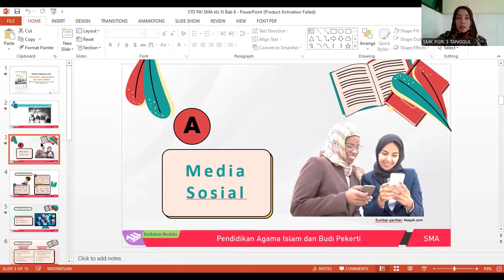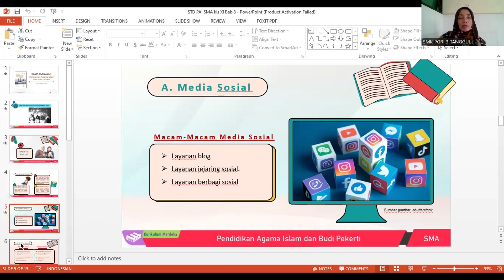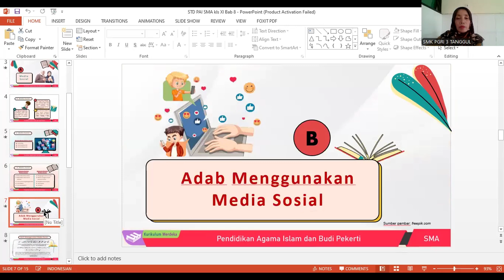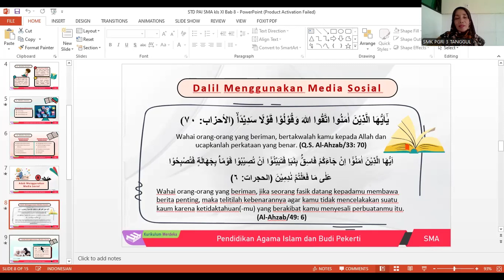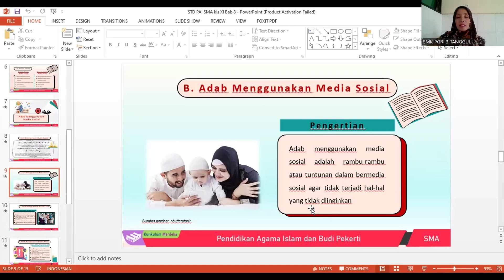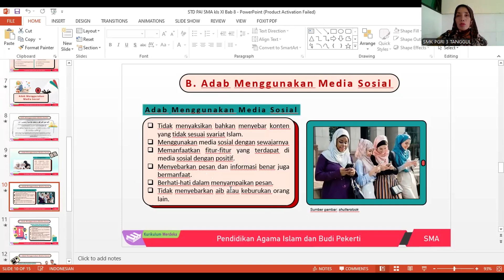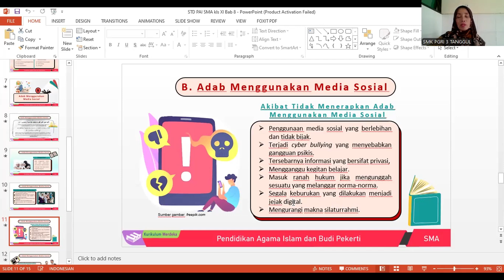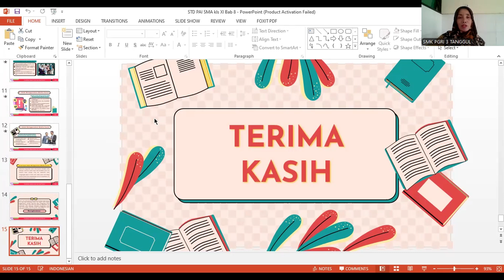P1-PAI oleh ibu SUBIKAH, S.Ag